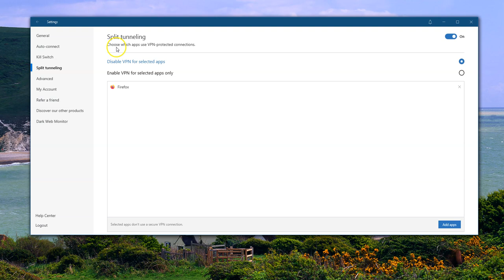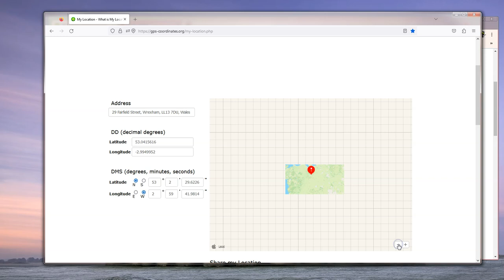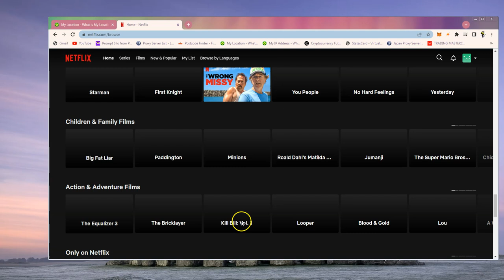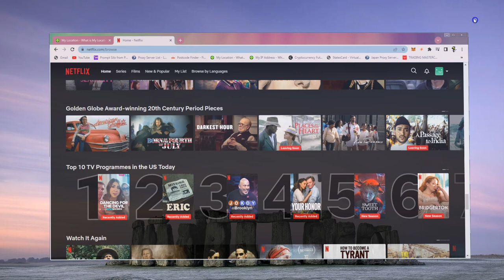Can You Have a Different IP Address for Different Browsers?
🌐Different IP Address for Different Browsers🌐
🔥  Get 3 Extra Months for FREE!

Browse with a Different IP with another Browser
One browser for domestic use and another with a 'fake ip' for accessing blocked sites?  This is what you can do using a feature called split tunneling which is available on the better VPN services.

Explaining Split tunneling

Split tunneling is a network configuration method that allows a user to route some of their internet traffic through a secure, encrypted VPN connection while the rest of their traffic accesses the internet directly. This can optimize performance and reduce congestion by only encrypting sensitive data, while less critical data is transmitted through the regular, unencrypted network. This approach helps balance security and efficiency.

~~~NordVPN UK Servers for BBC
UK# 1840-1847, 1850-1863, 1865, 1869, 1873, 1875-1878, 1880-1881, 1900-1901, 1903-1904, 1911, 1913, 1917, 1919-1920.